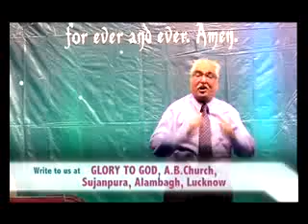GLORY TO GOD - 28 July 2012